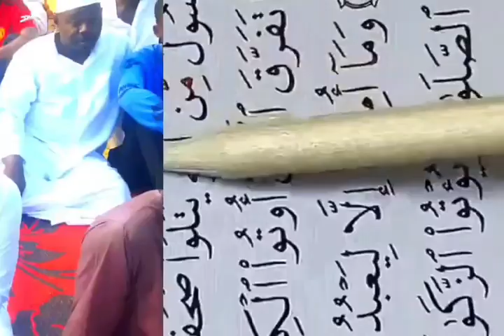SHK ABASI SSENKUBA | TOPIC: ABASILAAMU TUBEBAKOZI